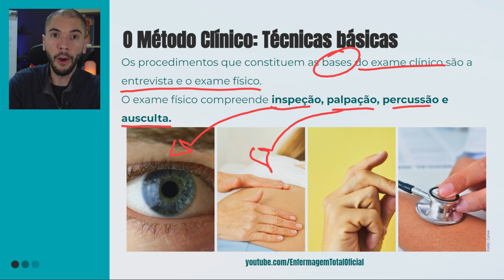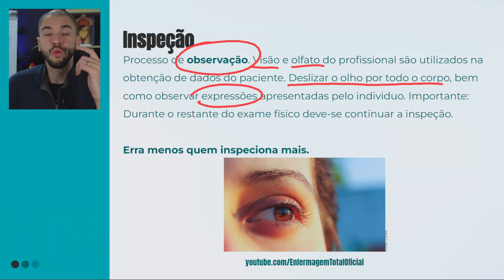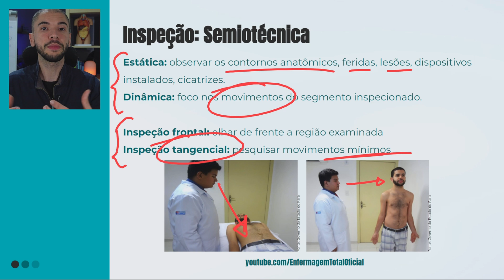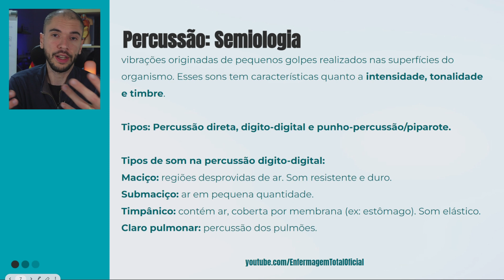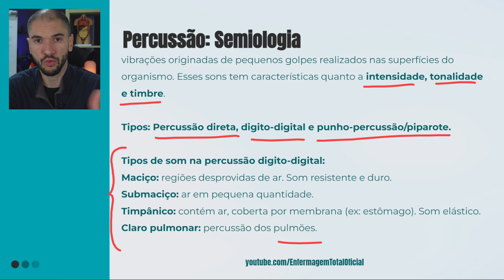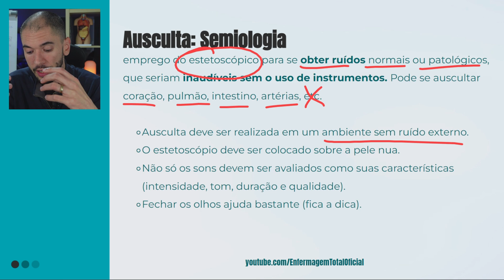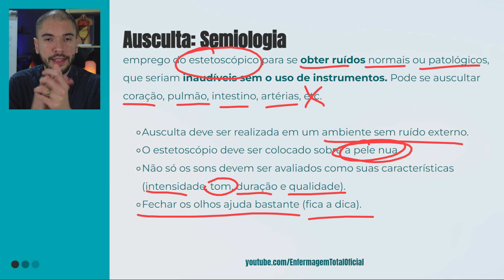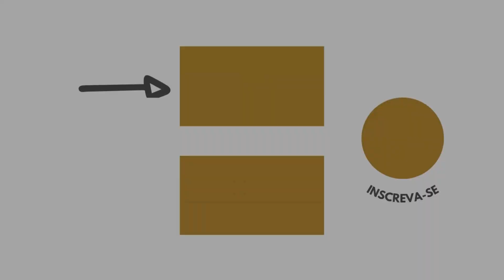MÉTODOS PROPEDÊUTICOS: A alma do Exame Físico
Neste vídeo, vamos explorar em detalhes os Métodos Propedêuticos no Exame Físico, uma aula essencial para estudantes de enfermagem e profissionais de saúde. Entenda a importância dessas técnicas e como aplicá-las de forma eficaz para um exame físico completo e preciso. Não perca esta oportunidade de aprimorar seus conhecimentos!
☕ Pega seu café ou chá e seja bem vindo(a) a mais uma aula do Enfermagem Total!